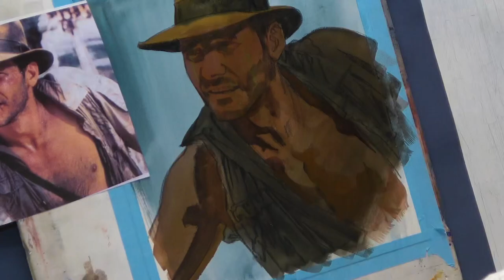Sketchtember Day 19 | Watercolor Illustration | Indiana Jones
WHAT'S SKETCHTEMBER?
- Steve will be illustrating EVERY DAY for the month of September and the process of those finished pieces will be published online for all you to enjoy!

Characters: Indiana Jones
Medium Used: Watercolor & Prisma Colored Pencils
Size: 11"x14"
Paper Type: Hot Press Arches Watercolor Block (Dick Blick)
Time it Took:
Price: $950

🤳 Stay conneted with us!

Offering Behind the Scenes, Early Access, & More!